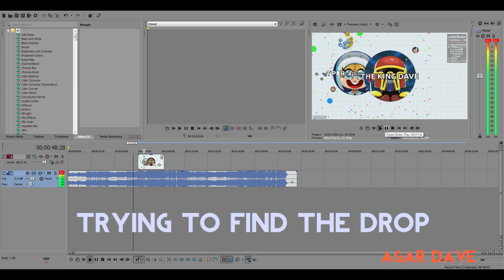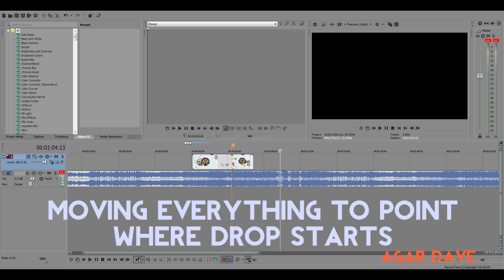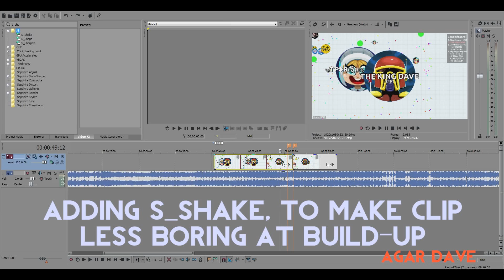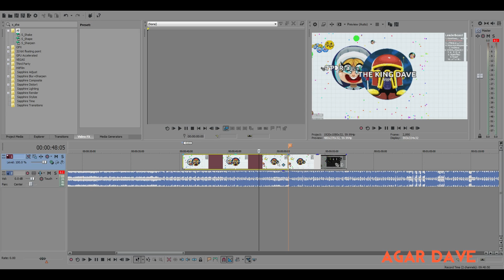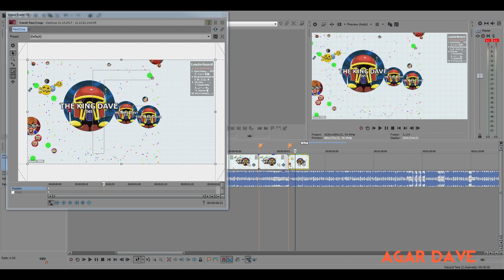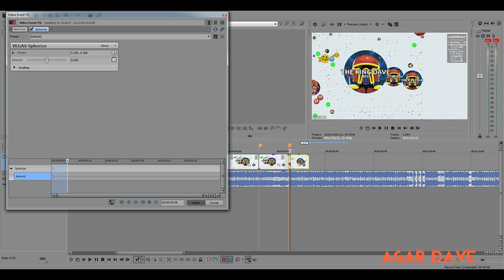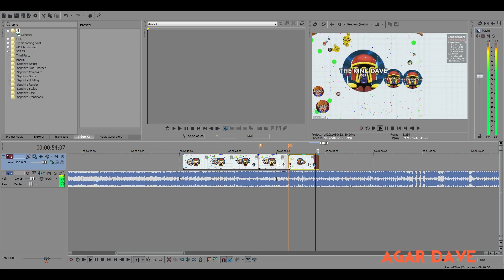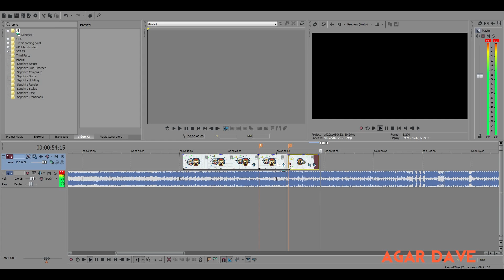HOW TO EDIT AGARIO LIKE BUBBLEBALLZ // Dave's Beginner Tutorial VEGAS PRO 12/13/14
Hey guys, I am extremely grateful for all of the amazing support I have been getting on my edit and my videos. I asked for 50 likes, and you guys brought me past that, even up to 60! As a way of giving back to you guys, as you asked, I decided to make a pretty basic tutorial on how to do the popsplits that bubbleballz makes. Anyways, enjoy this tutorial and let me know if I should make more of these in the future.

You can apply the knowledge from this tutorial to any other software that gives you a spherize-type effect, but this definitely works in

Programs used: SVP14